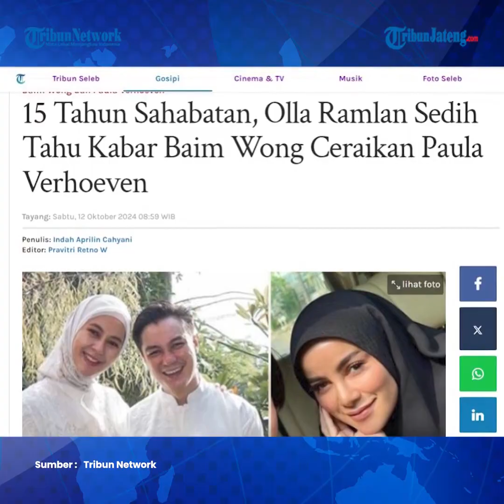15 Tahun Bersahabat, Olla Ramlan Sedih Tahu Kabar Baim Wong Ceraikan Paula Verhoeven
Sebagai sahabat Baim Wong, Olla Ramlan menyatakan kesedihannya mengetahui kabar perceraian Baim dan Paula.

Diketahui Artis Olla Ramlan dan Baim Wong sudah 15 tahun bersahabat.

Karena itu, Olla Ramlan ikut sedih mendengar kabar Baim Wong menggugat cerai Paula Verhoeven.

Olla Ramlan pun mengatakan tidak ada pasangan yang menginginkan perpisahan.